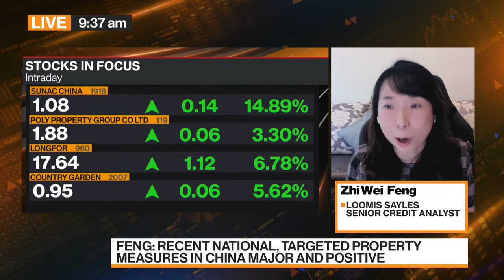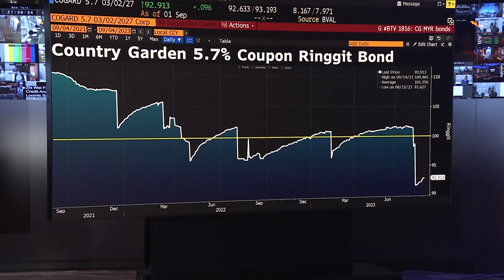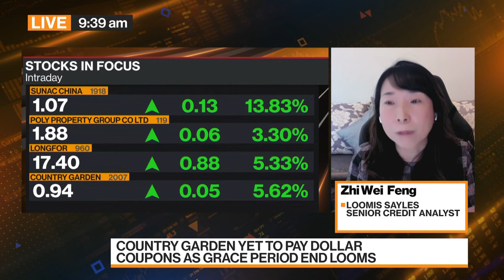China's Latest Property Policies Are 'Positive': Loomis Sayles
Zhi Wei Feng, senior credit analyst at Loomis Sayles, discusses China's efforts to support  its ailing property market and the outlook for the sector. She speaks with Yvonne Man and Rishaad Salamat on "Bloomberg Markets: Asia."